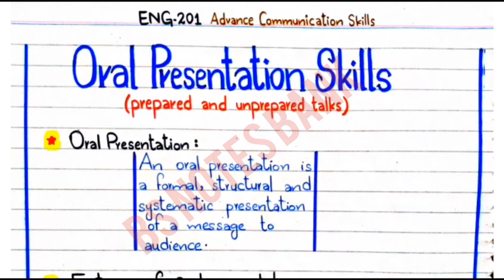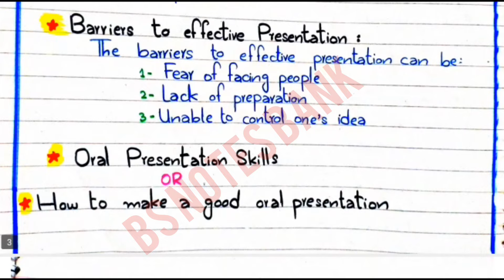Oral Presentation Skills || Prepared and Unprepared talks ENG-201